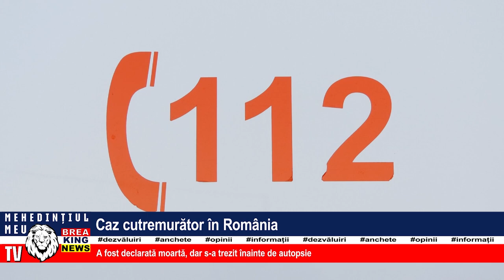CAZ CUTREMURĂTOR ÎN ROMÂNIA